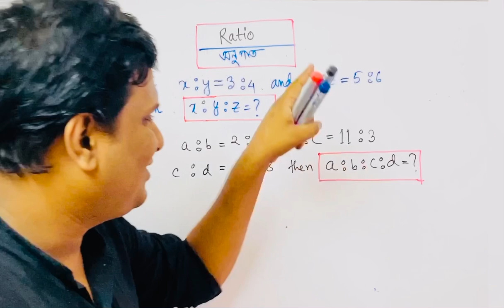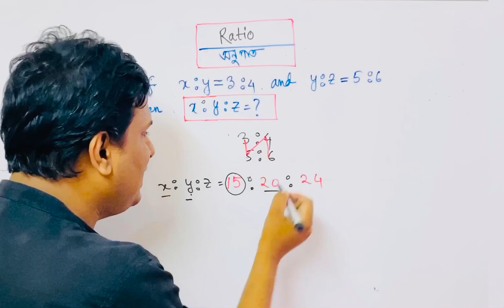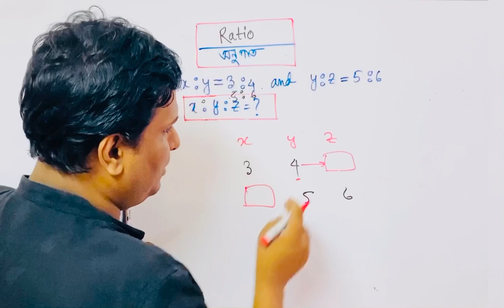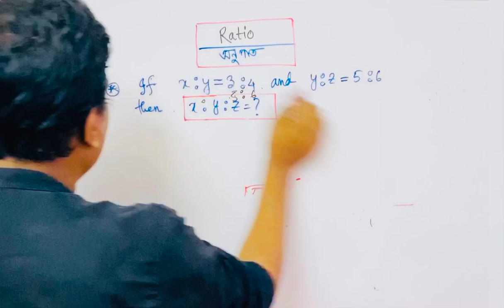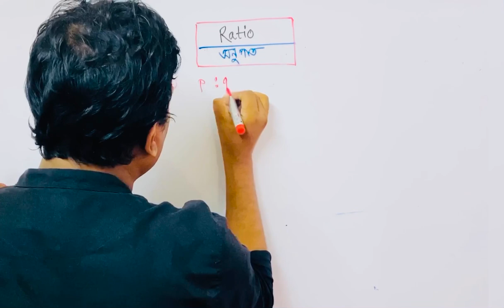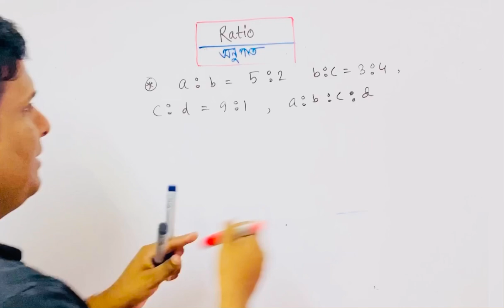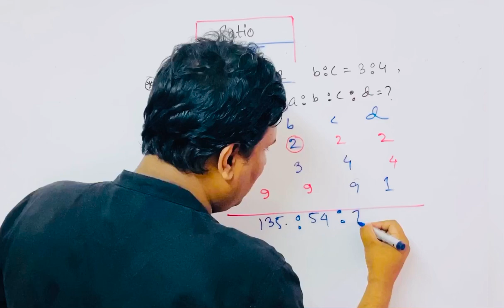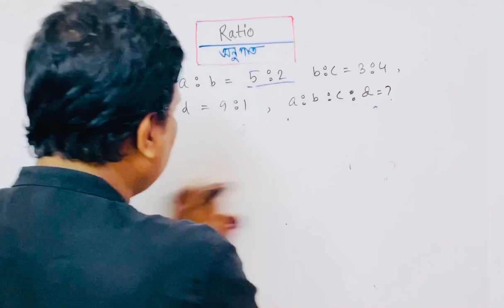অনুপাতের অংক ২ সেকেন্ডে | শর্টকাট গণিত টেকনিক| onupat er math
related search

অনুপাত সমানুপাত শর্টকাট | শর্টকাট গণিত টেকনিক| onupat er math |
অনুপাত